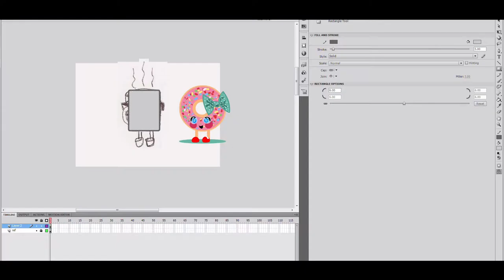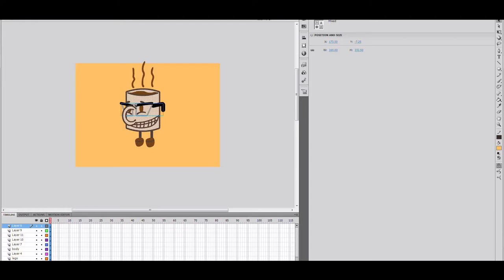DRAWING HIPSTERS COFFEE MUG - Speed paint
Welcome to Time-lapse Video! In this video I made a Hipster Coffee Mug for my Instagram followers and for you guys! 😜
Enjoy this Time-lapse! It's all warm and happy inside! I made this illustration by sketching it on paper, remaking it in Adobe Flash, capturing it and editing it with Adobe Premier. It is Vector art. The video is a Timelapse video. I enjoy making these very much. Please suppoert my art by liking, comenting and sharing my videos. Thanks 4 watching! 😀

Joel is a Freelance Graphic Designer/ Game Artist/ Youtuber/ Filmmaker.

Joel makes videos, graphic design, fan films, parodies, etc.